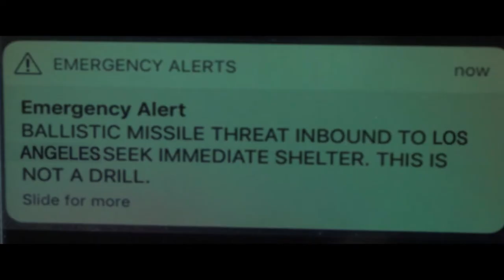Felix Pire's "Doll Wigglers:LastFewMinutes" • 1 Min TRAILER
"DOLL WIGGLERS: LastFewMinutes"... Neurotic TV puppeteer, Sammy Pireberg, and his Hollywood circle, as they come to terms with their lives in the last 22 minutes before an inbound nuclear missile hits Hollywood! (NOTE: Hawaii’s 'false alarm' on 1/13/2018.)